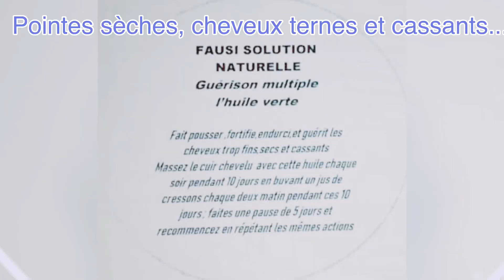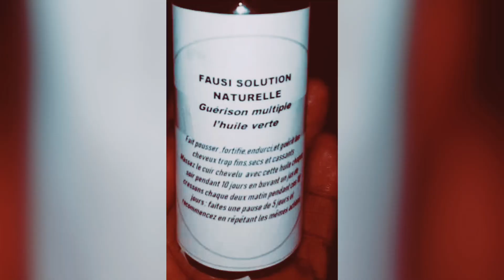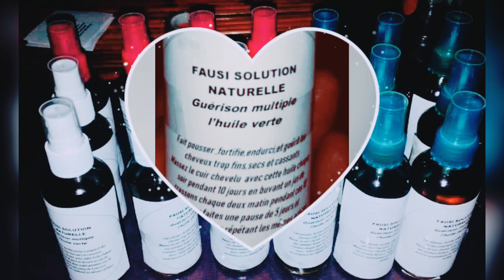Cheveux ki ap rache, bò tèt rabonnen, chit, champion nan tèt treteman mirak la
Siw bezwen trete chevew ki ap baw problème men yon tretman mirak